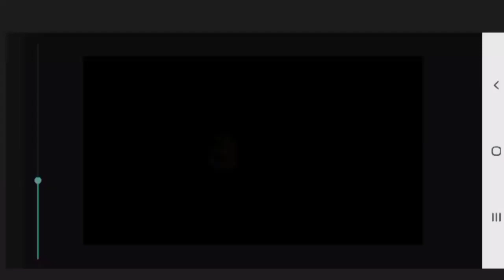odeio banana 5 tralher